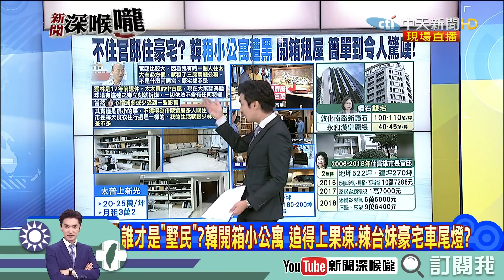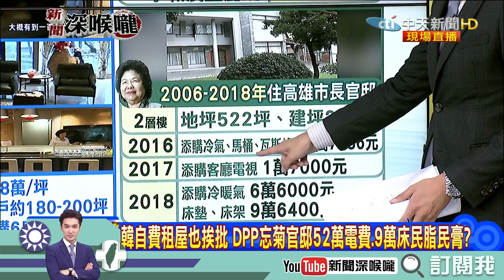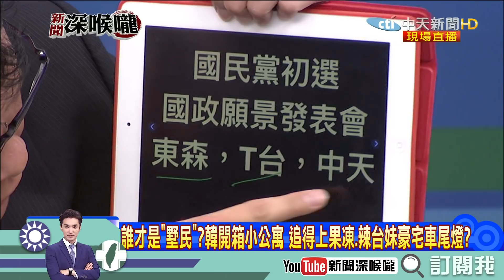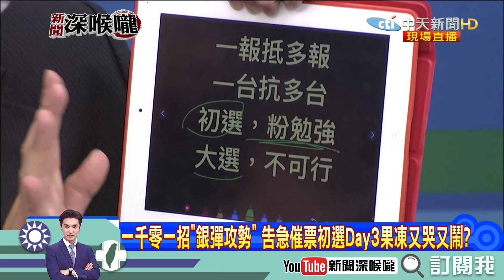《新聞深喉嚨》精彩片段 韓被批「墅民」 李永萍：韓國瑜住那麼窮還罵 去找別的事情罵吧